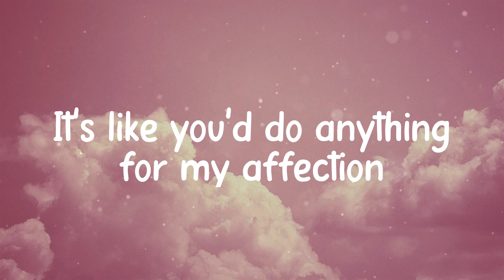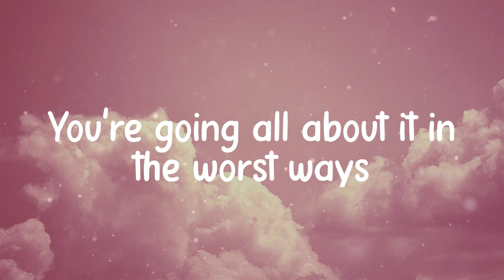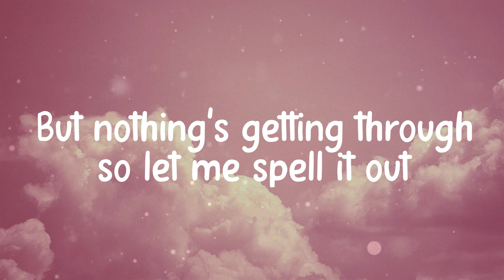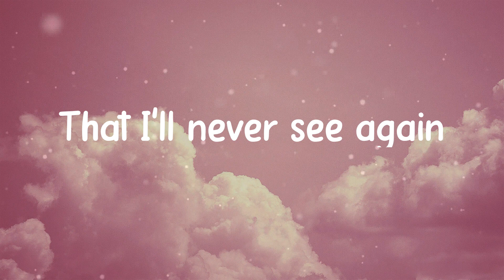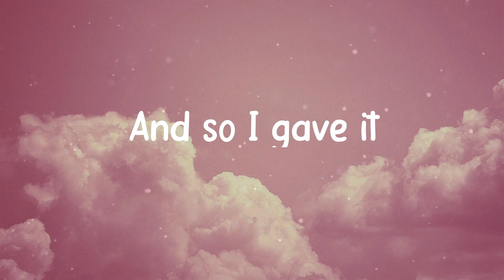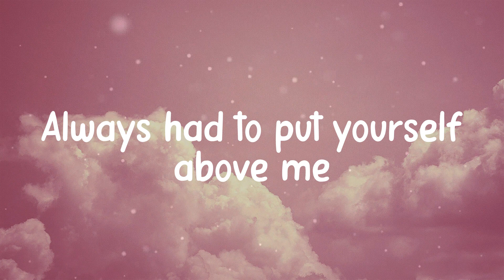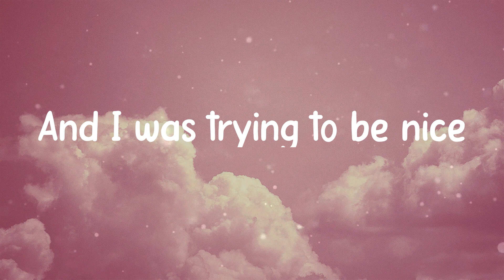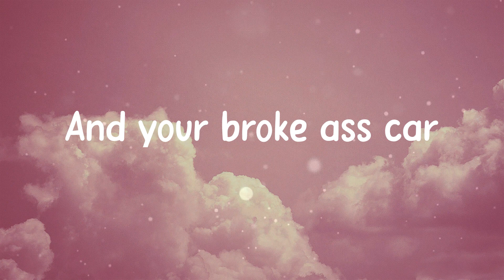𝐚𝐛𝐜𝐝𝐞𝐟𝐮 - 𝐆𝐀𝐘𝐋𝐄 (𝐋𝐲𝐫𝐢𝐜𝐬)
Fuck you
Fuck you
A-B-C-D-E
F you
Fuck you
A-B-C-D-E
F you
Fuck you
A-B-C-D-E
F you